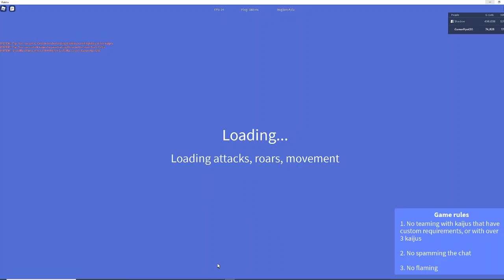Roblox Kaiju Universe Ultima Godzilla with my friend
This is just my recording and its going ok I just must the music you can't here me